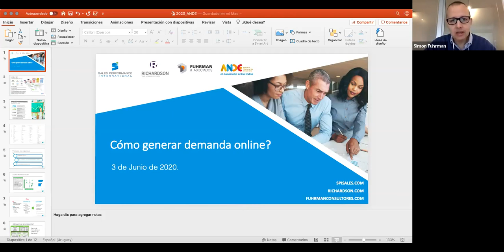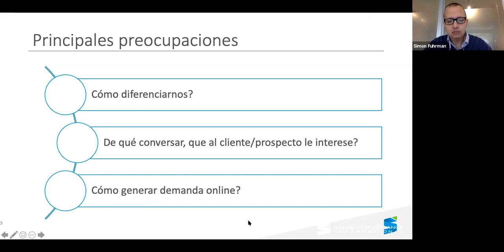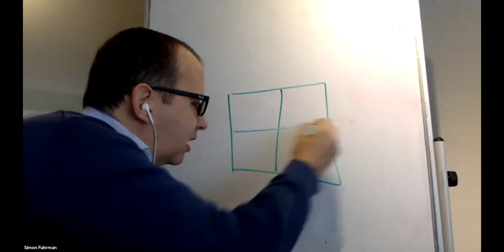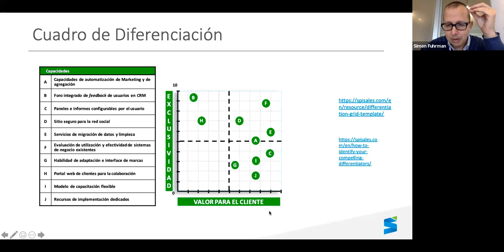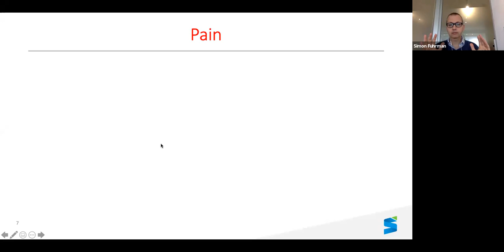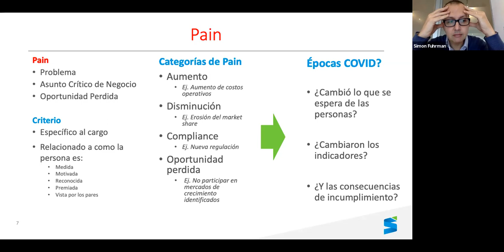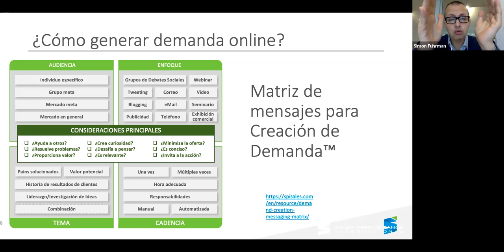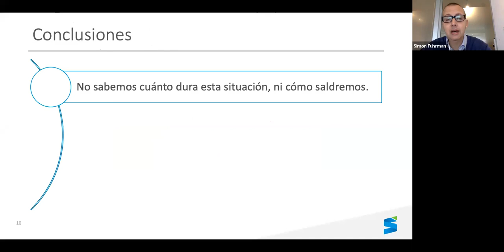Café virtual - ¿Cómo generar demanda online?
Simon Fuhrman